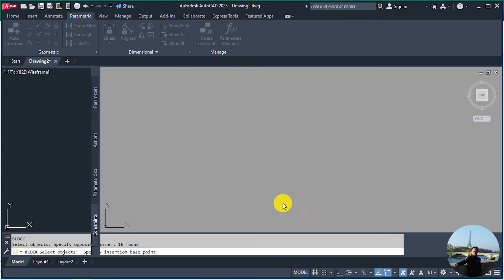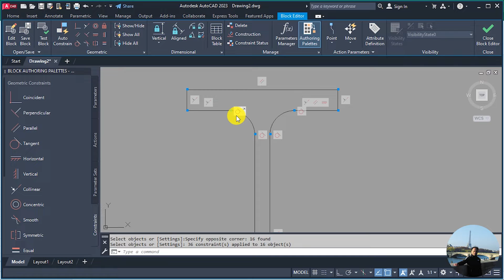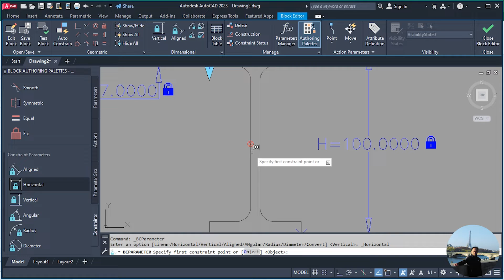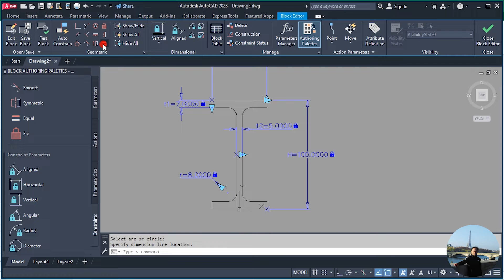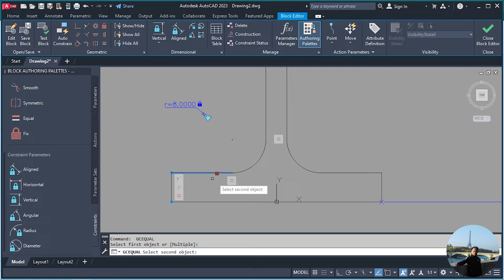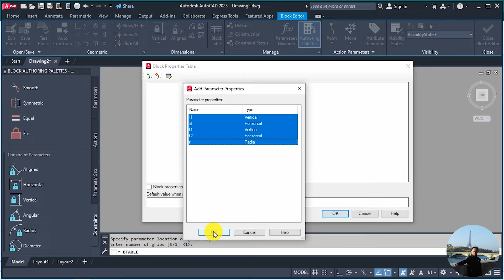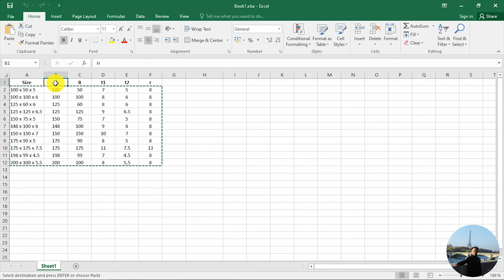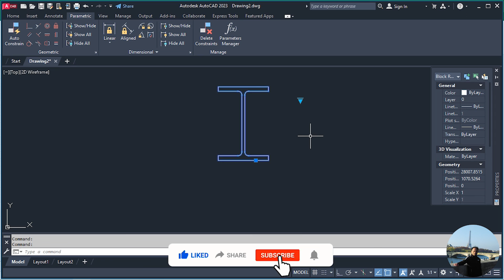Bài 10: Hướng dẫn sử dụng Block Table trong AutoCad tạo thư viện các chi tiết têu chuẩn I Cademy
Hướng dẫn sử dụng Block Table trong AutoCad để tạo block động cho các chi tiết têu chuẩn I Cademy

Trong video này, chúng ta sẽ tìm hiểu về cách sử dụng Bolck Table trong AutoCAD để tạo block động. Nếu bạn đang cần một công cụ để chọn nhanh chóng các kích thước của một chi tiết tiêu chuẩn thì Block Table là một công cụ tuyệt vời để thử. Hãy xem video này để biết thêm chi tiết!